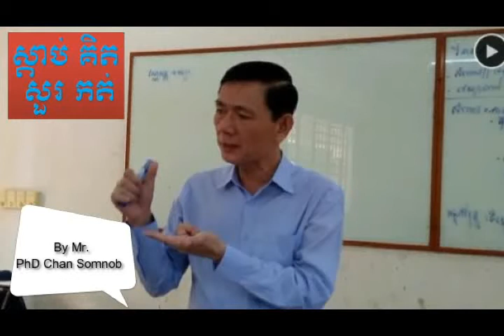បណ្ឌិត ច័ន្ទ សំណព្វ៖ “អ្នក​សិក្សា​ត្រូវ​មាន​ស្វ័យភាព​ក្នុង​ការ​រៀន​សូត្រ